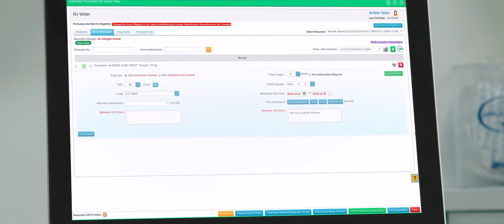DOCTORS: Get more face-time with your patients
INTRODUCING ARIA, a DOCTORS VIRTUAL SCRIBE, powered by M*Modal. We've finally done it, we've eliminated the need for clicking. Providers can have more face-time with patients using ARIA, our voice-command  technology. Equipped with built-in AI, adaptive learning, and real time analytics we've built the most advanced EHR ever.

Transformative healthcare technology at the fingertips of physicians, clinical staff and healthcare professionals. From AI based applications, to Telehealth solutions and machine learning software we have the answers the healthcare industry seeks. We fight for our Doctors so they can fight for their patients.